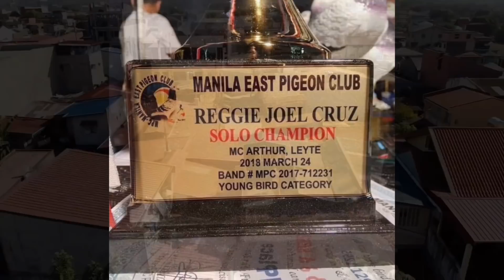ACE AQUINO - NEWBIE FANCIER, ANG LAKI NG PINAGAWANG LOFT |Reggie Cruz Loft & Aviary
Vlog Title: ACE AQUINO - NEWBIE FANCIER, ANG LAKI NG PINAGAWANG LOFT |Reggie Cruz Loft & Aviary

LOFT VISIT TO ACE AQUINO

LAP CHAMPION
AUCTION WINNER
SUPERSET WINNER
POOLING WINNER
NAGA CHAMPION
LEGASPI CHAMPION
SORSOGON CHAMPION
MATNOG CHAMPION
CALBAYOG CHAMPION
CATBALOGAN CHAMPION
SURIGAO WINNER
TACLOBAN FINISHER
RACING PIGEON BLOODLINE
CARTEUS
BEKAERT
MEULEMANS
IMBRECHT
ALFONS
AFRICAN LOVEBIRDS
EYERING ALBS2
PALE FALLOW
OPALINE PALE FALLOW
PARBLUE
PERSONATA
EUWING
SPLIT DUNN FALLOW
REGGIE CRUZ LOFT
KALAPATIDS
KALAPATIPS
KALAPATIFEEDS
PIGEON RACING
TAIWANRACINGPIGEON
OFFCOLORRACING PIGEON
KARERA NG KALAPATI
STREETRACE
DOVE
PIGEON
PHA
PFC
MMFC
MPC
RRPC
APR
GWARPA
BATTLE OF CHAMPIONS
BREEDER
FLYER
BLUEBAR
CHECKERD
RED CHECK
WHITEFLIGHT
INAKAY
NORTHDERBYRACE
SOUTHDERBYRACE
ALAGANG MAGALING
AGRITV
DAGIT
IBON
NETOY
NATIVE
FANCYPIGEON
AFRICAN LOVEBIRDS
ALBS1
ALBS2
PALE FALLOW
BRONZE FALLOW
OPALINE
EUWING
DUNN FALLOW
SPLIT
PERSO
WILD TYPE
PERSONATA